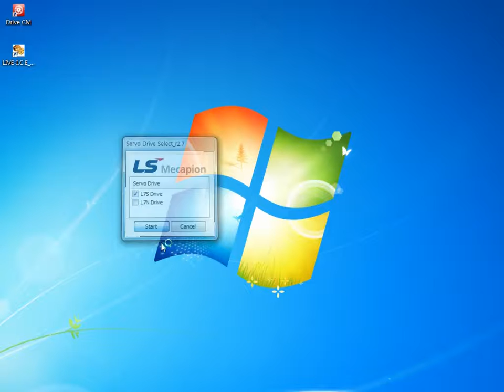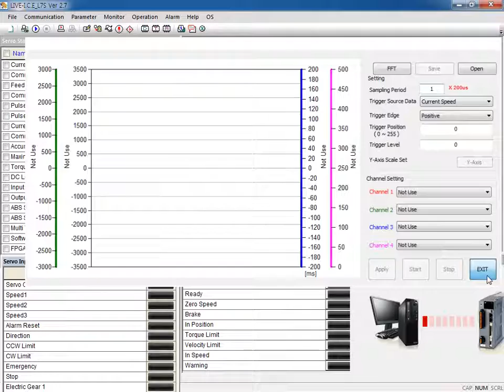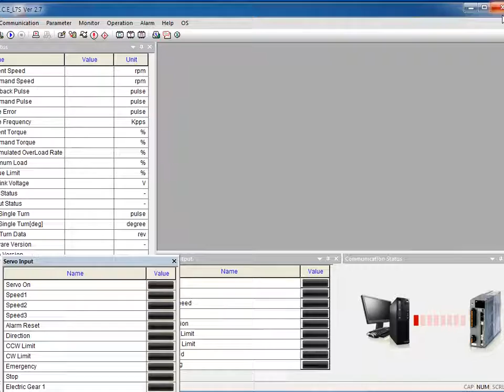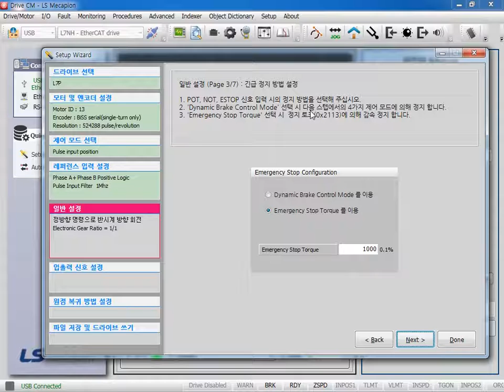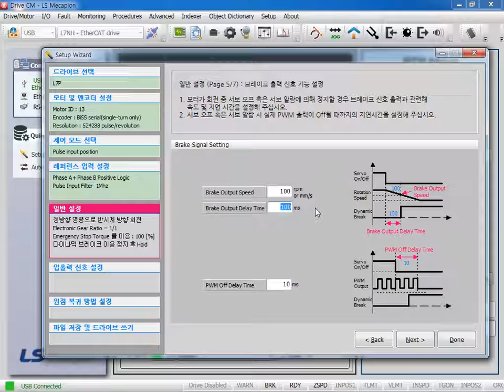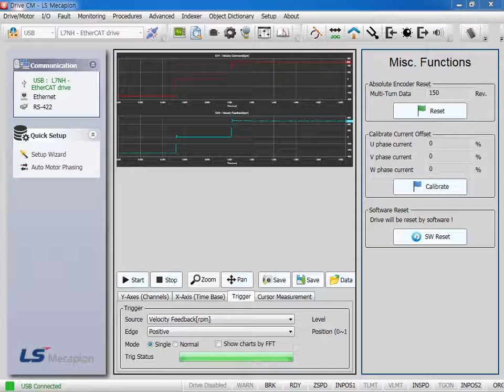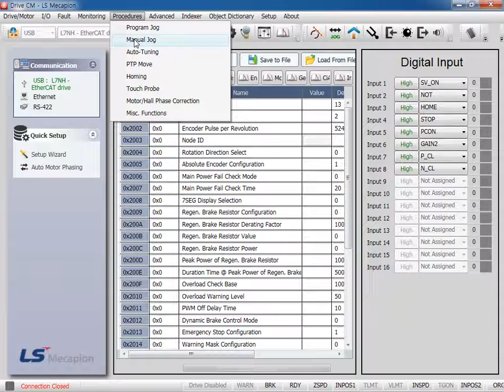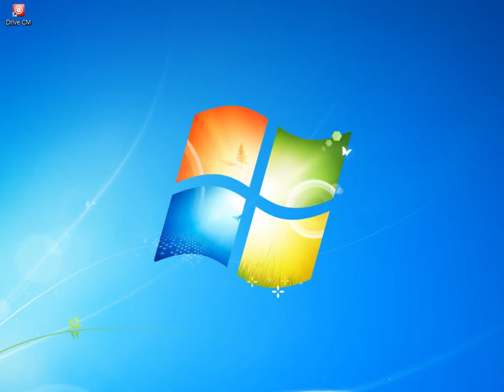Drive CM Training - How to use it